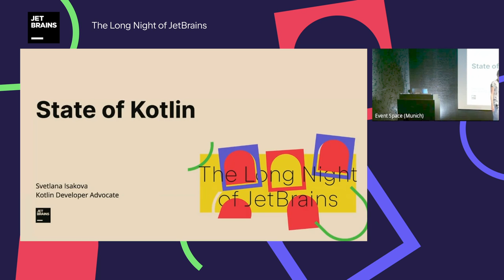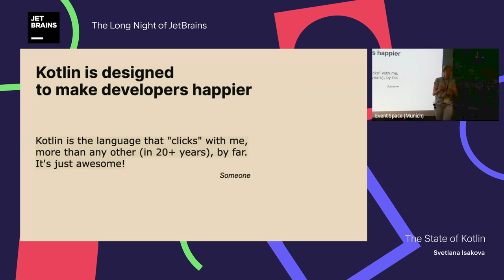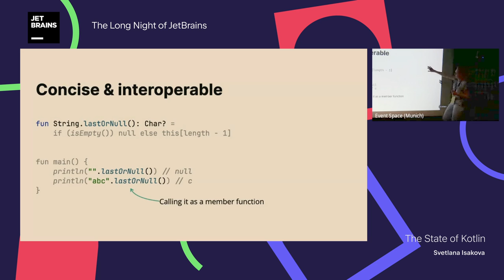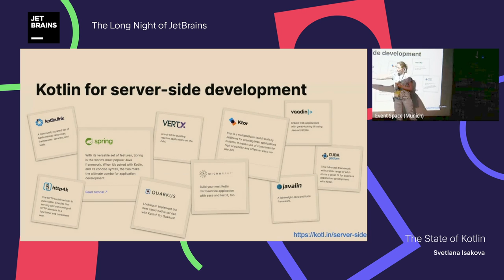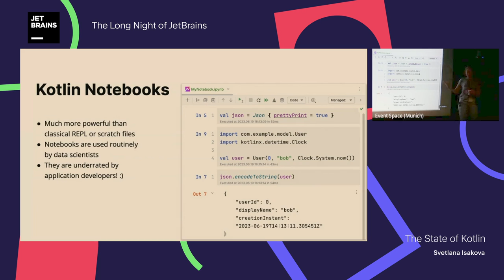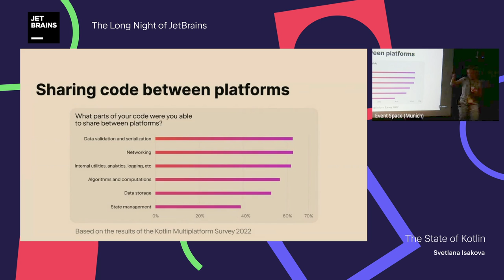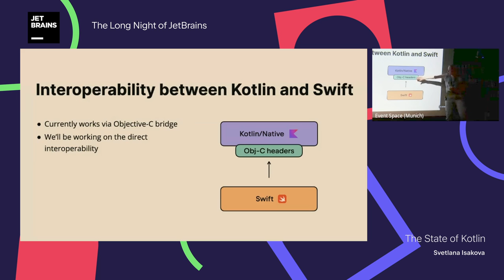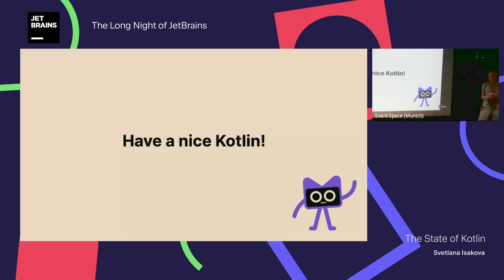The State of Kotlin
Svetlana Isakova has worked on the Kotlin language at JetBrains. She co-authored the books "Kotlin in Action" and "Atomic Kotlin". Now she is a Developer Advocate, helping developers learn Kotlin and use it in the most powerful and idiomatic way.

Kotlin is concise, cross‑platform, and fun. Try it out in your favorite IDE